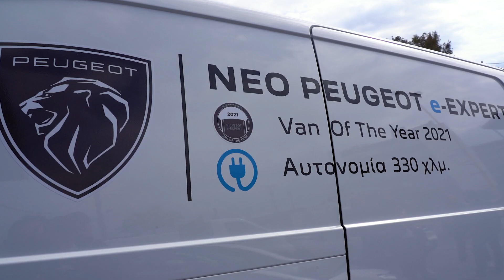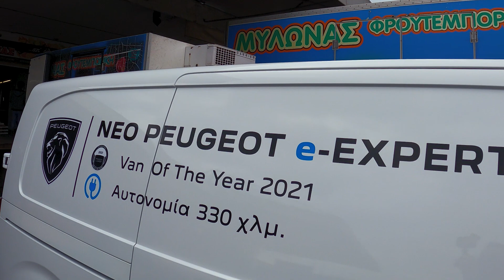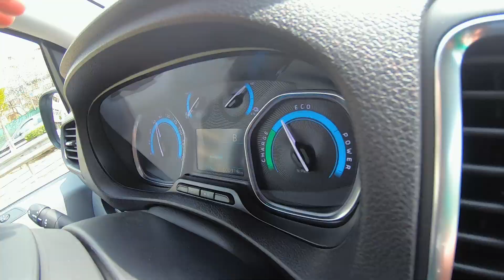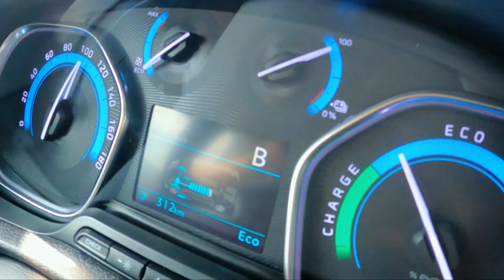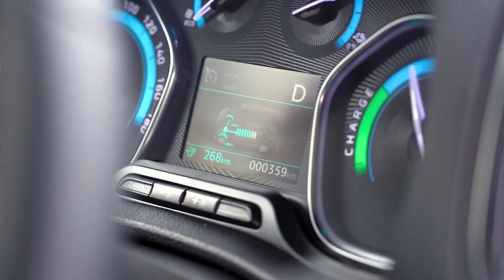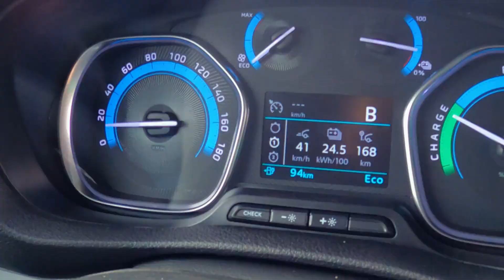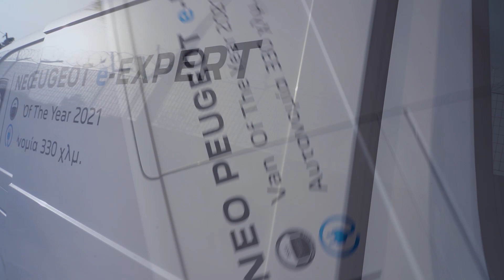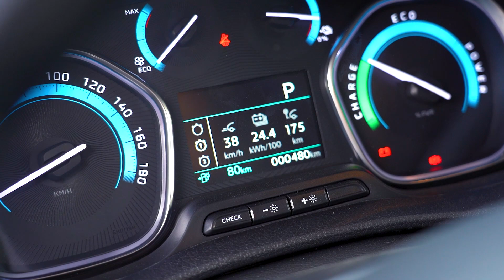Το ηλεκτρικό Peugeot e-Expert